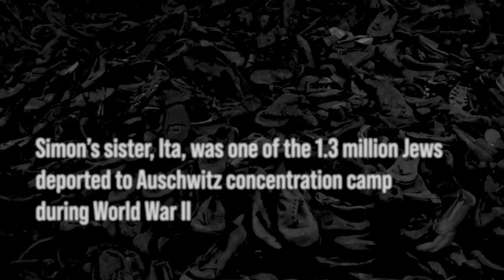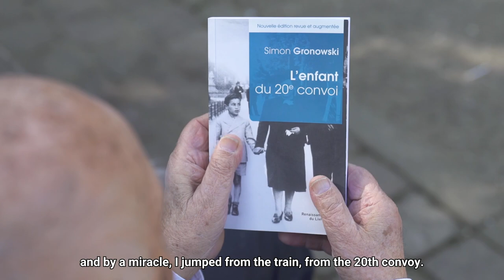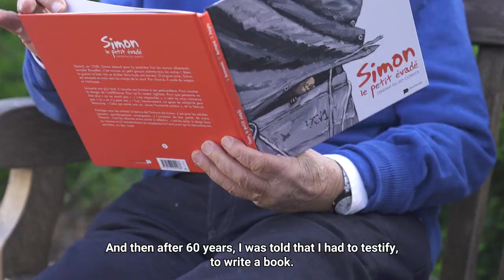Holocaust Survivor and Jazz Pianist: Simon Gronowski | United Nations in Action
Simon Gronowski is a lawyer, jazz pianist and author who escaped the Holocaust in Nazi Germany during the World War II. He started playing the piano in memory of his late sister who was deported to Auschwitz concentration camp. During the COVID-19 lockdown, he played the piano to his neighbours and passers-by from the window of his Brussels home to lift their spirits up.